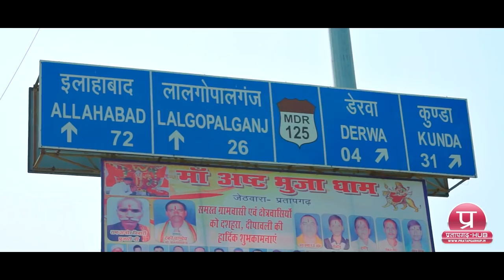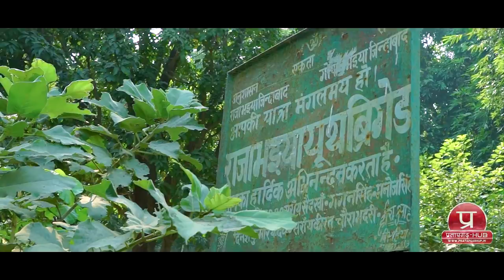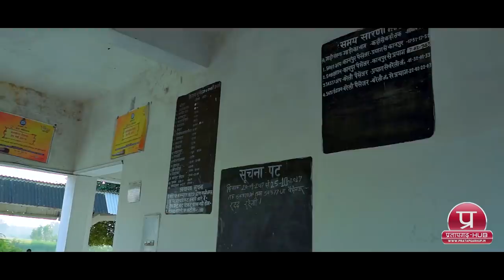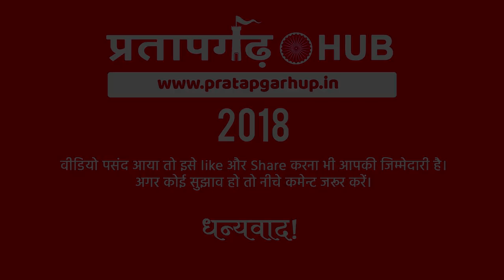Bhadri Kunda Pratapgarh Documentary 2018 | भदरी कुंडा प्रतापगढ़ दीर्घचित्र 2018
भदरी का किला जिसका जिक्र इतिहास के पन्नों पर आज भी मिलता है। जिनमें कई प्रमुख नाम शामिल हैं अमरनाथ सिंह, जगत बहादुर सिंह, राय सरबजीत सिंह, राय कृष्ण प्रताप सिंह, राजा राय बजरंग बहादुर सिंह, राजा उदय प्रताप सिंह व उनके पुत्र रघुराज प्रताप सिंह उर्फ़ राजा भईया।
 प्रतापगढ़ की मिट्टी में जन्में राजा उदय प्रताप सिंह ने आयरन लेडी कही जाने वाली प्रधानमंत्री इन्द्रागांधी से विद्रोह कर भदरी को स्वतंत्र  राज्य घोषित कर दिया था।जिसके कारण इंदिरा गांधी को कुंडा में सैन्य बल भेजना पड़ा।
वर्तमान में राजा उदय प्रताप सिंह अपने जीवन को बेहद सादगी से जीते हैं। बिना किसी दिखावे के। वे पूरी तरह से प्रकृति के बीच महल से दूर एक छोटी से कुटिया में रहते हैं, सिर्फ प्राकृतिक चीजों का सेवन करते हुए।  पूरी शुद्धता व गुणवत्ता के साथ। चाहे वो गाय से निकाला जाने वाला दूध हो या भंडारे के लिए रोटी बनाने की मशीन या फिर सोलर तकनीक से भदरी के लोगों तक पानी पहुचाना।
जापान से कृषि में स्नातक की उपाधि लेने का ही परिणाम है कि आज भी भदरी में प्रकृतिक छटा विध्यमान है। तकनीक और परम्परा का ऐसा संतुलन। अद्भुद!
भदरी किले से लगभग 700 मीटर दूर भदरी का रेलवे स्टेशन है। यह स्टेशन कुंडा हरनामगंज तथा लालगोपालगंज के बीच स्थित उत्तरी रेलवे जोन में आता है।  क्योंकि यह एक छोटा स्टेशन है इसलिए कोई भी एक्सप्रेस ट्रेन यहां पर नहीं रुकती। मात्र इक्का-दुक्का पैसेंजर गाड़ियां ही यहाँ ठहरती हैं। जिनमें कानपुर- इलाहाबाद, बरेली-प्रयाग, इलाहाबाद पैसेंजर और इलाहाबाद-कानपुर पैसेंजर प्रमुख हैं।
Bhadri was then given to Amarnath Singh, nephew and adopted son of Rai Jagmohan Singh, who was succeeded by his adopted son, Rai Jagat Bahadur Singh, whose father Sheoratan Singh, was killed at Allahabad in 1857. Rai Jagat Bahadur Singh also died without issue, and adopted Rai Sarabjit Singh, who received the hereditary title of Rai from the British government in November 1879. His property was taken under the management of the Court of Wards in 1867, on account of minority and indebtedness of the owner, and released in 1878. The Bhadri taluqa was well managed by Rai Sarabjit Singh, who left it practically unencumbered. Later estate was ruled by Rai Krishna Pratap Singh, who was succeeded by Raja Rai Bajrang Bahadur Singh around 1926/1930. After Independence of India on 15 August 1947, the Bhadri (Taluq) state was merged in Republic of India. Raja Bajrang Bahadur Singh (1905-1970), the last ruler of Bhadri, served as Lieutenant Governor of Himachal Pradesh from 1 January 1955 to 13 August 1963. Rai Bahadur, Bajrang Bahadur Singh had no heir, after his death in 1970, his nephew Raja Uday Pratap Singh proceeded as incumbent titular of Bhadri.